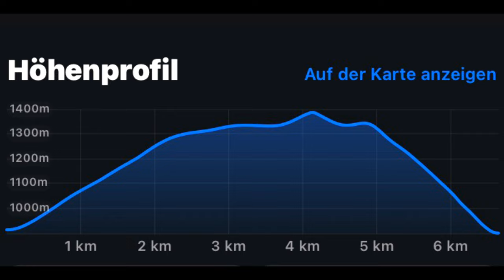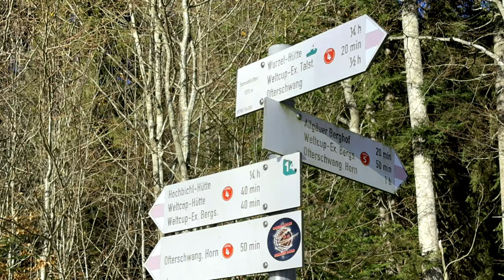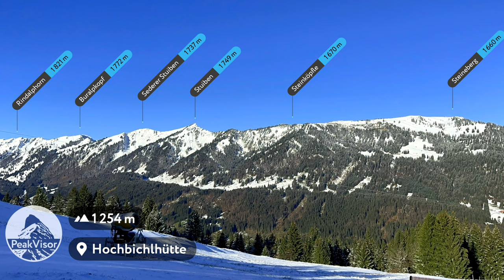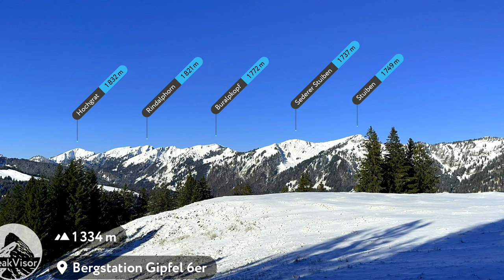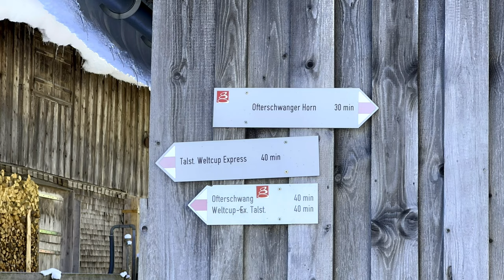Ofterschwanger Horn (23. November 2022)